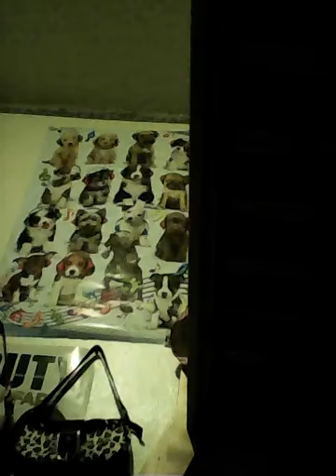Lemon juice challenge